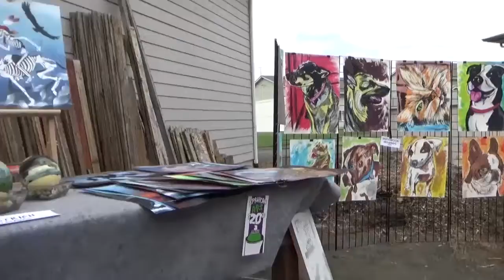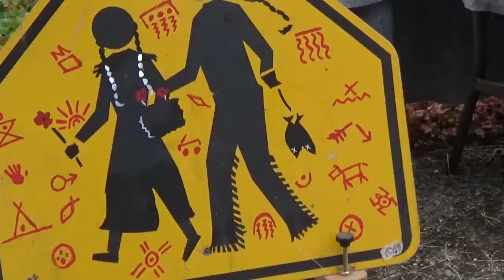Establishing community relations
Community relations with neighbors very important for survival off grid prep